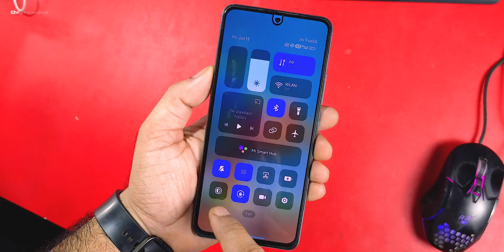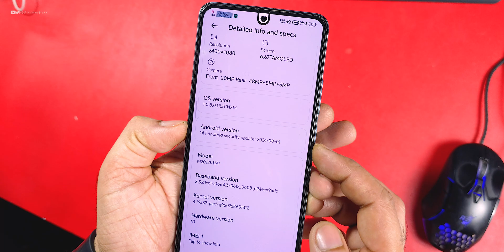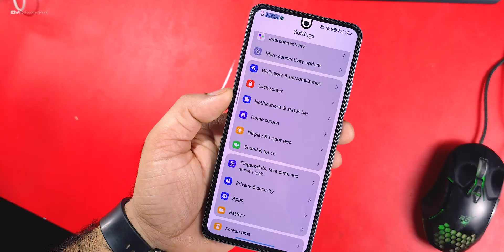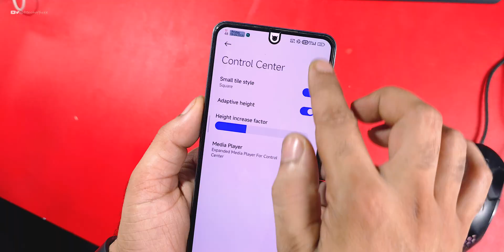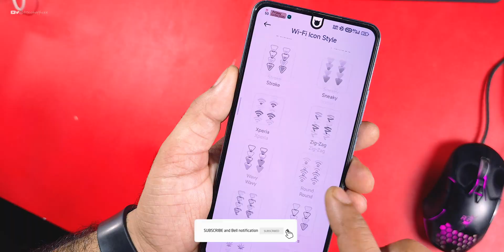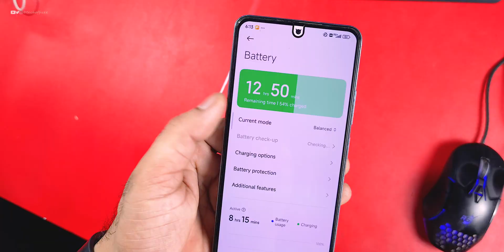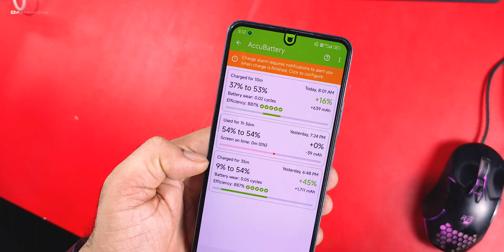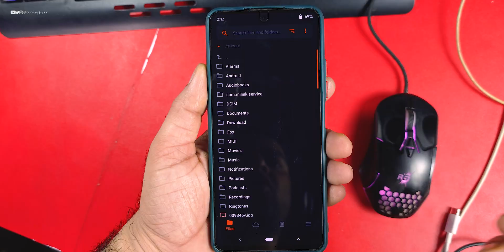Must Try This HyperArt OS on Poco F3/Mi 11x, Best in Performance, Features & Smoothness till Now!!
Cheers 😉

HyperOS
Custom ROM
Root
Ksu
Ksu next
Magisk
Apatch
Custom Recovery
BEST ROM
GAMING ROM
Theme
Official update
Tech office